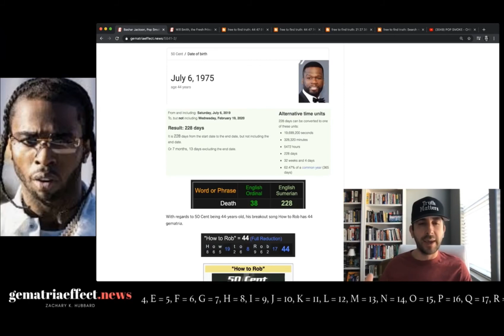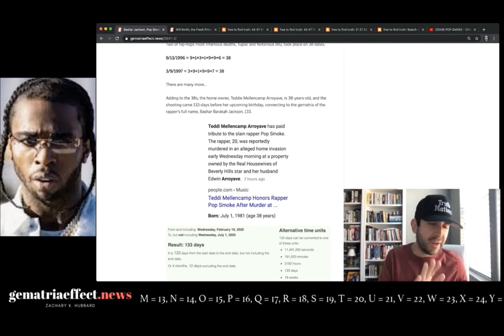Rigged Sports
The world of rigged sports
YES THE NBA, MLB, NFL &  AHL
ARE FAKE SCRIPTED FIXED STAGED RIGGED TO ENSURE OUT COMES

THE WORLD OF RIGGED SPORTS IS LIKE THE WWE or WWF it’s all  “SCRIPTED & STAGED”

Check out Zachary k Hubbard he exposes rigged scripted sports and had been deleted over 25 times on YouTube. Zach is the most censored man on the internet

Every sports game is scripted rigged and staged

Go to “Gematria Effect Sports”
for the entire video and GematriaEffectNews